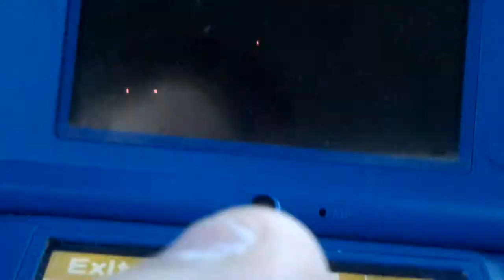Alien invasion UFO dodos gargoyle abduction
UFO  alien gargoyle Planet